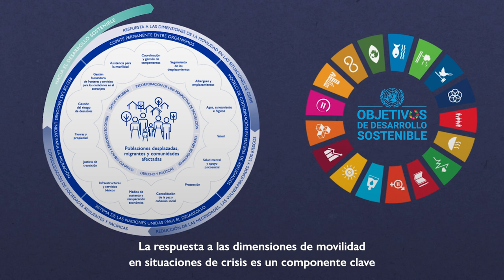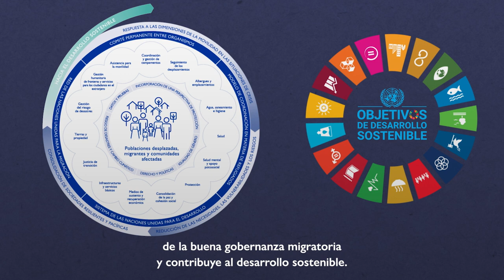El Marco Operacional en Situaciones de Crisis Migratoria (MCOF)